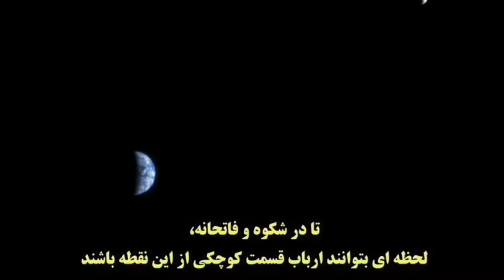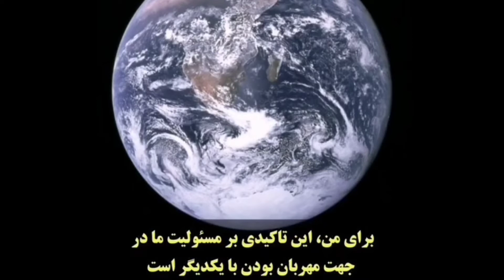عکس فضاپیمای وویجر: دکلمه ی تکان دهنده کارل سیگن برای عکس وویجر دورترین عکس ثبت شده از زمین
وویجر ها دو کشتی فضایی ساخت بشر هستند که سال 1977 با هدف بررسی سیارات منظومه شمسی به فضا پرتاب شدند
وویجر ها هم اکنون در فضای میان ستاره ای خارج از منظومه شمسی به سوی بیکران در حال حرکت اند
وویجر یک هم اکنون دورترین ساخته دست بشر با فاصله 23 میلیارد کیلومتری هست
فضاپیما های وویجر هنوز که هنوره برای زمین سیگنال و اطلاعات ارسال میکنند
و حالا در این ویدیو دورترین عکس گرفته شده از زمین توسط وویجر را به نمایش میگذاریم

با سابسکرایب کردن کانال بنده به دریایی از مطالب و علمی و اسرار ناگفته دسترسی خواهید داشت
امیدوارم با لایک و شیر و سابسکرایب و معرفی ما به دوستانتان از ما حمایت کنید

ما در این کانال مطالب و اخبار علمی را به ساده ترین زبان بیان میکنیم بطوری که حتی کودکان هم از درک آن ها عاجز نباشند

من یک جوان جویای و دوست دارعلم هستم که دوست دارم آن ها را با مردم عزیز ایران در میان بگذارم تا با هم دانش خود را افزایش دهیم

وویجر
وویجر 1
وویجر 2 الان کجاست
وویجر یک
وویجر 2
کاووشگر وویجر
فضاپیمای وویجر
وویجر یک الان کجاست
ماموریت فضاپیمای وویجر
نقطه آبی کمرنگ
کارل سیگن
ماموریت فضاپیمای وویجر
وویجر ها کجا هستند
وویجر کجاست
فرازمینی
وویجر یک و دو
مستند کاووشگر وویجر
ناسا
مشتری
زحل
نپتون
میان ستاره ای
منظومه شمسی
science magazine
مجله علمی
نجوم
علم
حقایق علمی
زندگینامه دانشمندان
OnTen
Top 10 Farsi
Jabeye Siyah